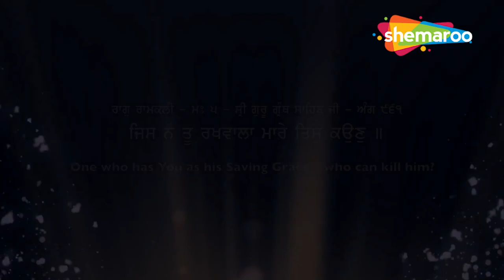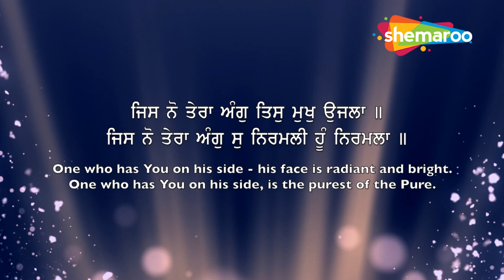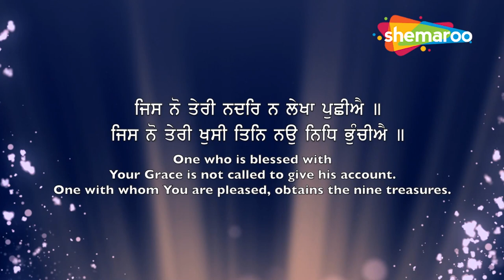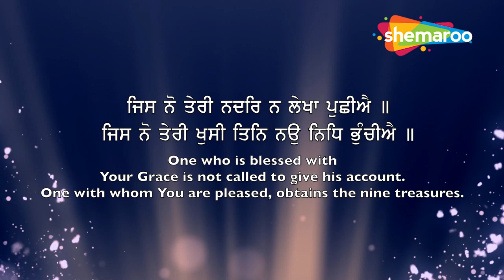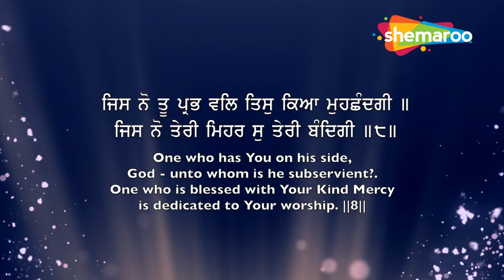ਕਾਰੋਬਾਰ ਵਿੱਚ ਦੁੱਗਣੀ ਚੌਗਣੀ ਤੱਰਕੀ ਲਈ - Jis Nu Tu Rakhwala - ਜਿਸ ਨੋ ਤੂ ਰਖਵਾਲਾ - New Shabad Kirtan